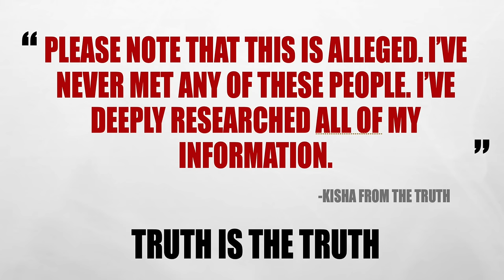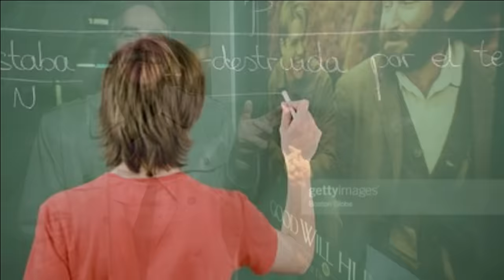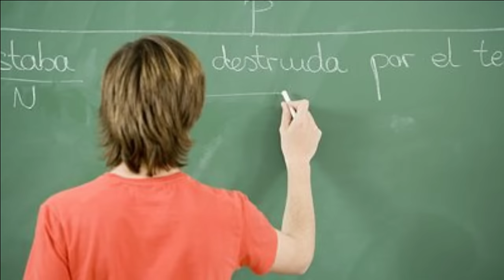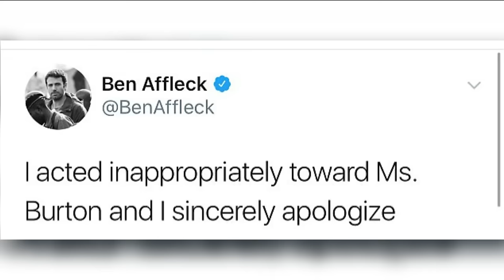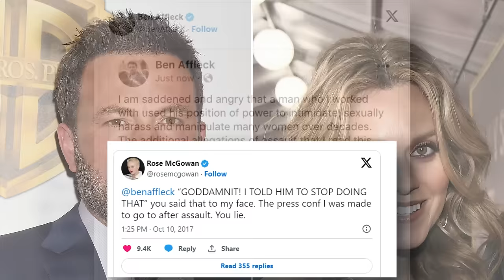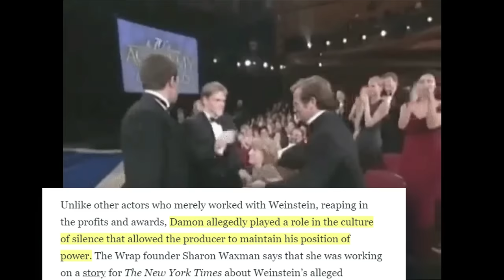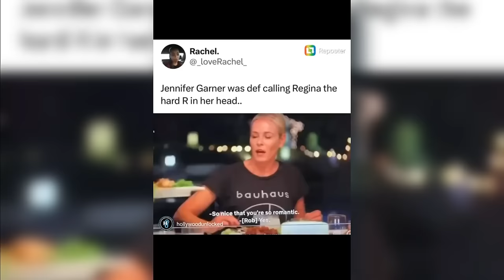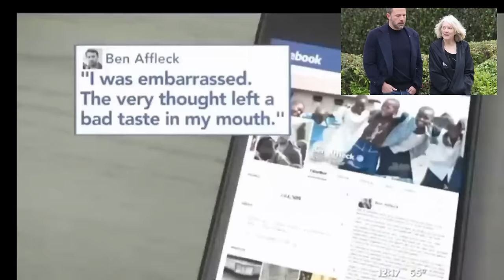BEN AFFLECK'S SECRETS ARE EXPOSED DEEPLY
This video delves into the life and secrets of BenAffleck, featuring JenniferLopez and JenniferGarner.

Video/Link Used/Mention is Listed Below⤵️
*The Glaring Hypocrisy of Matt Damon and Ben Affleck’s Harvey Weinstein Statements